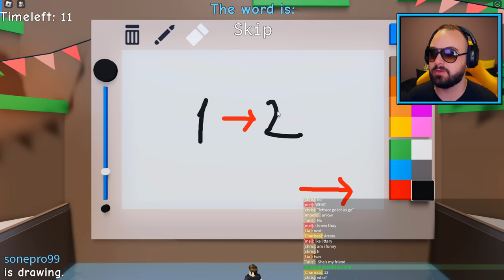POGODI ŠTA SAM NACRTAO I OSVOJI 500 EURA!! :O